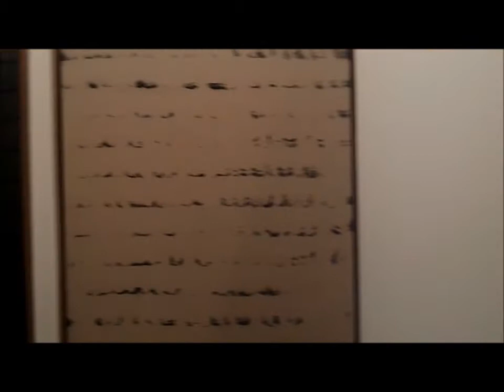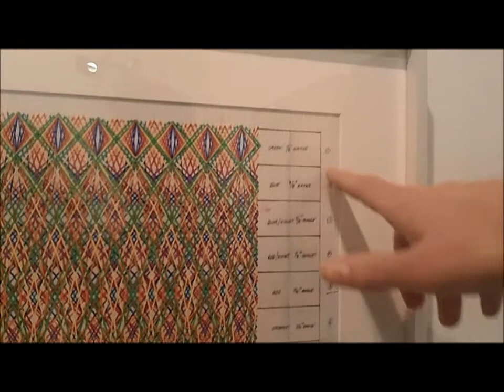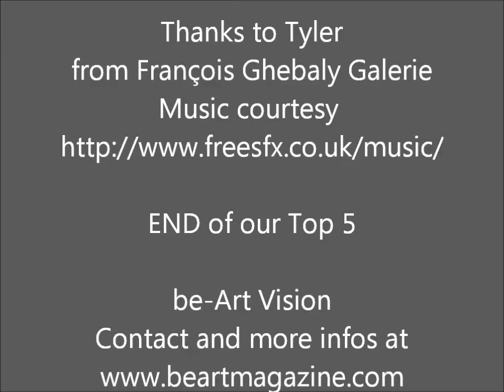be-Art top 5 #5 is Channa HORWITZ & Neil Beloufa at François Ghebaly Gallery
Channa HORWITZ and Neil BELOUFA. Both artists were gathered there for the enjoyment of visitors. If apparently they are very different
-one is pretty old when the other is young, one is American and knows a late glory when the other is at the height of his fame- they have in common to develop a language of their own and create a aesthetic universe very personal and exciting